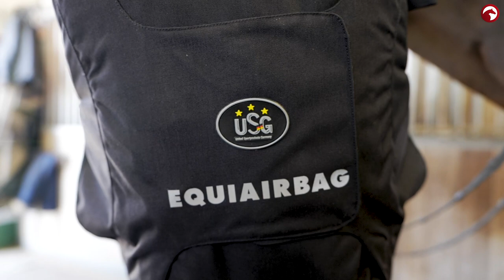Welche Ausrüstung braucht man für die Vielseitigkeit? 🤔 | Tipps von Julia Krajewski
Welche Ausrüstung braucht man für die Geländestrecke in der Vielseitigkeit? 🤔 Tipps vom Profi Julia Krajewski gibt es in diesem Video 🤩